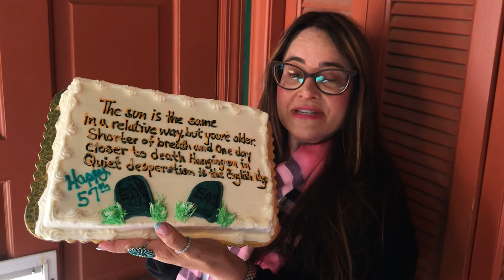MY BIRTHDAY VIDEO ANTINATALIST MESSAGE